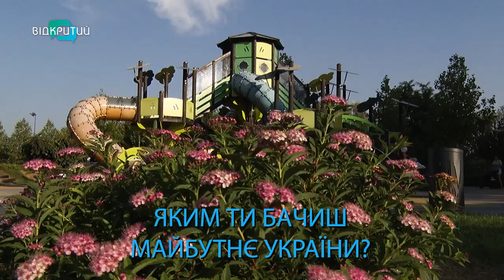Про що мріють маленькі дніпряни?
Сильні, мужні, незламні. Хоча ще діти. Але вже знають, що таке війна та вибухи. Журналісти Відкритого запитали у маленьких дніпрян  - що для них Україна? Яким вони бачать майбутнє нашої держави? І про що мріють? Деталі у сюжеті - до Дня прапора та 33-ї річниці Незалежності. Дивіться.